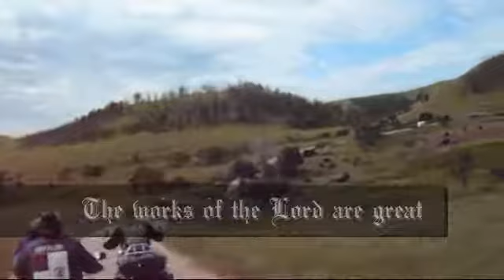2019-08-18 Pastor Billy: 3 Little Pigs + Dano sharing about 2019 Sturgis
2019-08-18 Pastor Billy: 3 Little Pigs + Dano sharing about 2019 Sturgis

Life Church is a family church that is biker friendly, serving the local community in Monroe, NC and the surrounding area throughout Union County, NC. Under the leadership of Pastors Billy and Jean Gowan, Life Church is lifting up the name of Jesus through weekly services, prayer, outreaches, evangelism and other venues in order to bring hope, help and healing to those in need.

While Life Church isn't a "Biker" Church, we are a Biker Friendly Church and all are welcomed to join us! Our Sunday morning service is at 10:15am and currently being broadcasted LIVE on Facebook at Facebook.com/HSMMSFFS, LIVE on your TV at Roku channel BikerTV.org, & also LIVE If you miss a service, you can visit the Life Church YouTube Channel for archived services

often and you might see yourself on TV or online! There are videos streaming 24/7 from Dano & others with the BikerTV Media Crew. You never know when you might be a star in one of the videos from events or church services across the country! From Daytona Bike Week to Myrtle Beach Week and from the Thunder in the Smokies Rally to the world famous Sturgis Motorcycle Rally! We are there and care to share some video and the Gospel of our Lord Jesus Christ for such a time as this! Monday nights at 7pm on your TV at Roku channel BikerTV.org & will be some special biker videos from Dano or one of the BikerTV staff.

FYI: Life Church Sr. Pastor, Billy Gowan rides with the Heaven's Saints Motorcycle Ministry! Life Church is focused on "Developing Life in People." Remember... The thief comes to steal, kill and destroy, but I am come that you may have life and have it more abundantly!  (John 10:10)

Come to Monroe, NC & experience Life Church on Sundays @ 10:15am & 6:30pm!

HOW TO WATCH THE ROKU BIKERTV.ORG CHANNEL ON YOUR TV: Press the Home button on your Roku remote. Scroll down and select Streaming Channels, then select Search Channels & do search for bikertv & then select Add BikerTV.org Channel. You can also browse the Roku Channel Store online by visiting & do search for bikertv & then select Add BikerTV.org Channel. Once you have the BikerTV.org Channel on your Roku, you can tune in anytime and enjoy some of Life Church's archived services along with other church services and videos.